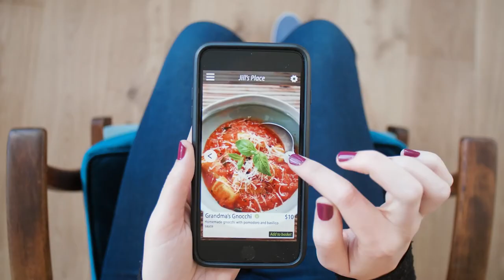Deloitte vuelve al 4YFN | Deloitte España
Visita nuestra web y conoce las principales tendencias, tecnologías e innovaciones que marcarán el futuro de la movilidad, el trabajo, la sostenibilidad, la salud y la industria alimentaria